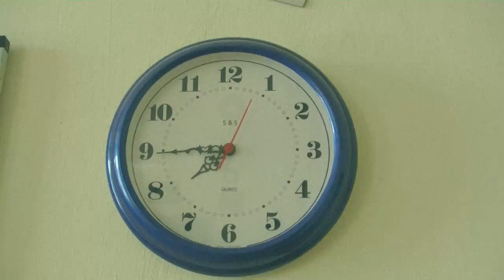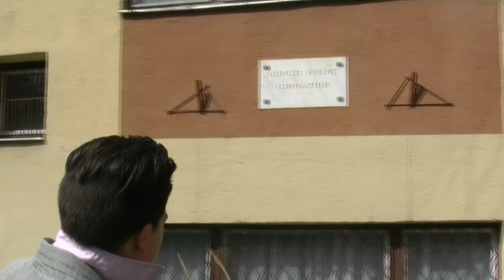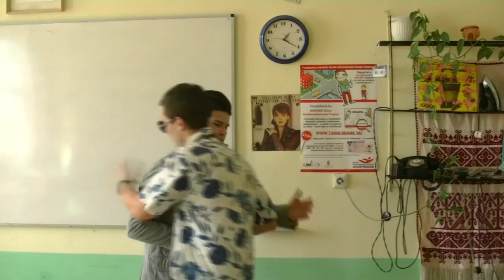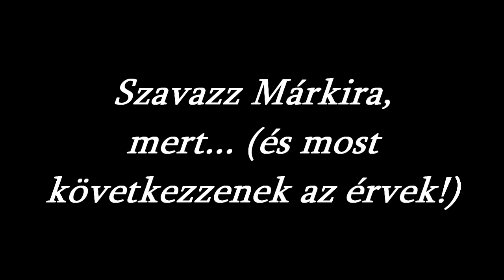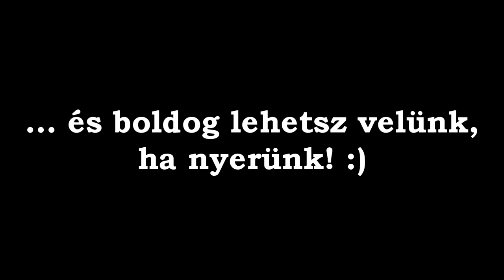Gönczi 11.b kampányfilm - Márki, a megmentő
Gönczi Ferenc Gimnázium és SZKI 11.b osztályának kampányfilmje a 2013/14-es tanév diákigazgató-választására!